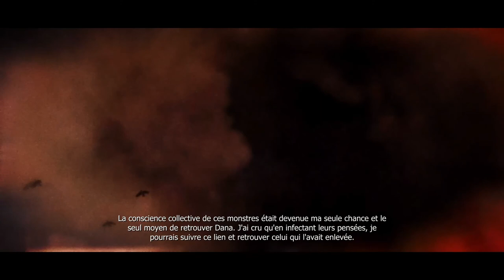Prototype - Partie 11 : Le chasseur